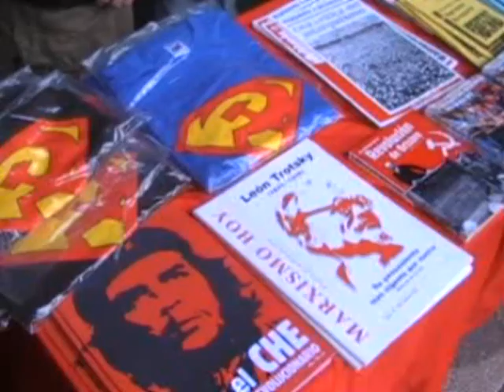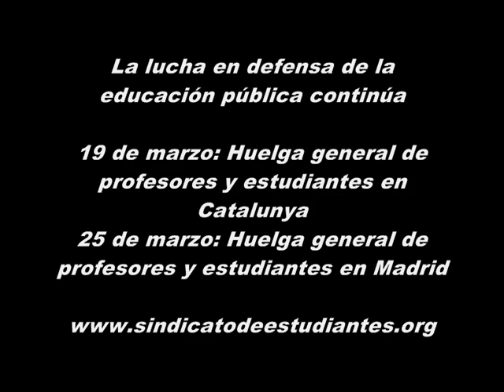Manifestación de Madrid del 4 de marzo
Manifestación en Madrid el día 4 de marzo en defensa de la educación pública y contra los Planes de Bolonia